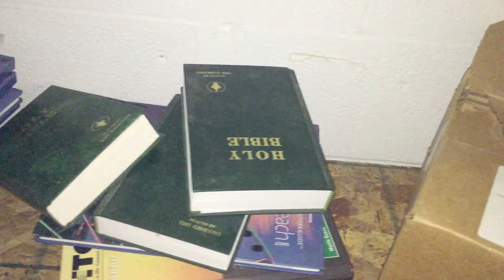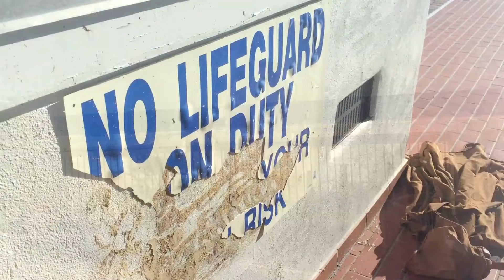Abandoned Oceanfront Hotel - The Driftwood - Myrtle Beach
The Oceanfront Driftwood Hotel located on Ocean Boulevard in Myrtle Beach South Carolina.